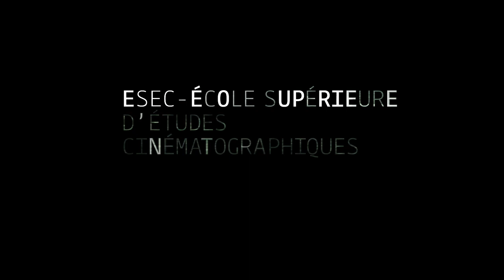Découvrez la chaîne Youtube de : EsecCinema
Cette chaîne Youtube vous propose : "différents travaux réalisés par nos étudiants"

Le lien vers la vidéo-vitrine de la chaîne Youtube de : EsecCinema
Nom de la vidéo : ESEC Cinéma - L'escale

Descriptif lié à la vidéo-vitrine présenté ici :
Thomas et ses copains s'ennuient dans un village de la France des années 70. Madeleine, star de cinéma, débarque dans le village pour écouter le sermon du vieux curé de la paroisse. Ce père écclésiastique est en fait son père biologique.

COMEDIENS : Mathylde RIO, Bernard SAINT OMER

REALISATRICE: Alexis LECLERC
SCENARIO: Patrica BARBOSA
ASSISTANT-REALISATEUR: David EZAN
SCRIPTE: Alice SAULAY RAGARU
CHEF-OPERATEUR: Matthis ROUVIERE
CADREUR: André LOPES
ASSISTANT-CAMERA: Nicolas WALLET
INGÉNIEUR SON: Léa BRETTE
PERCHE: Ophélie THIEBAULT, Albane MENARD
MACHINISTE: Alexandre MALLEIN
ELECTRO: Yan GAO
REGIE: Damien LANGLOIS

MONTAGE: Liza DOBROSAVLJEVIC
ÉTALONNAGE: Simon TRISTANT
MIXAGE: Pierre CARASCO
EFFETS SPÉCIAUX: Eve SICART